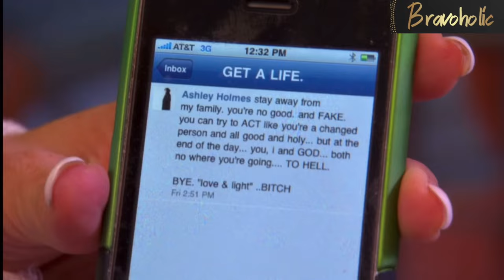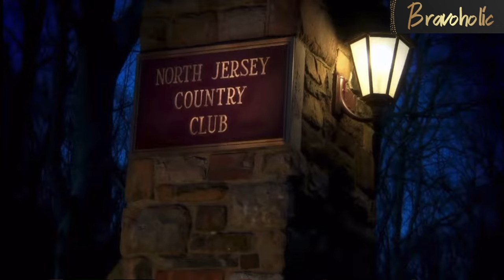RHONJ Danielle Staub Vs Everyone | The Real Housewives of New Jersey